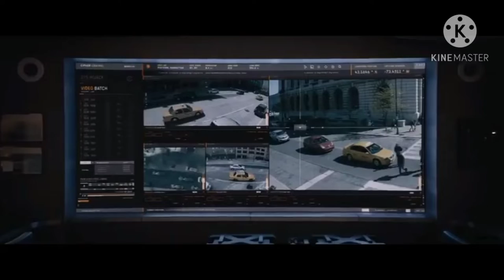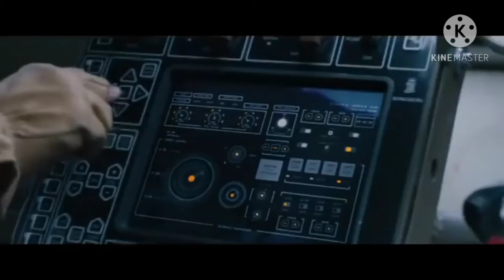fast and feurs movie 🎥🎥### best seen ,***